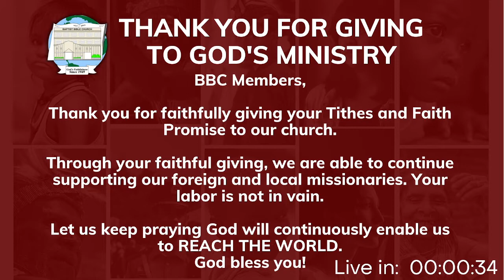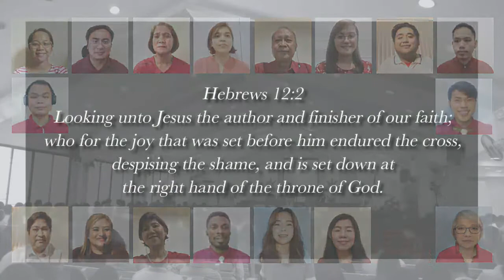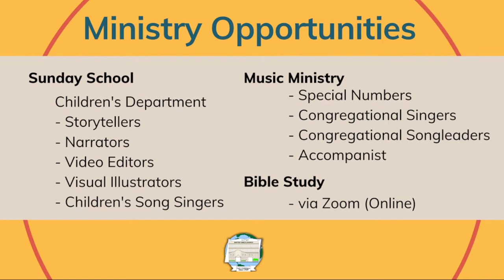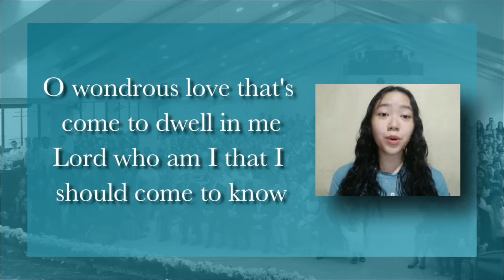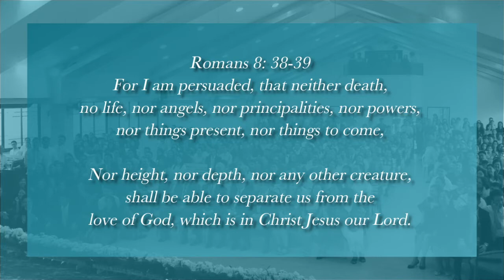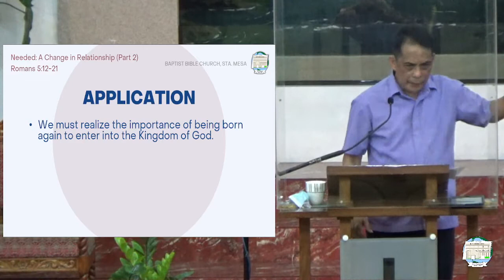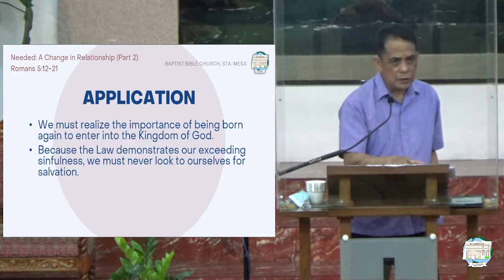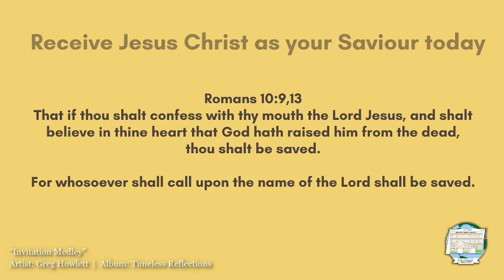August 22, 2021 I Afternoon Worship Service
Needed: A Change in Relationship (Part 2)
Romans 5:12-21
Pastor Dennis Roquiño